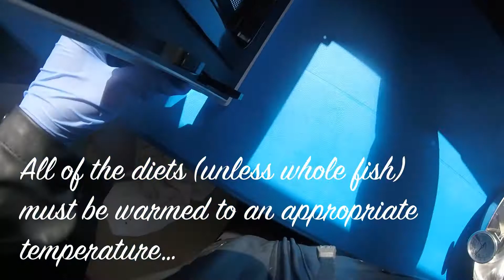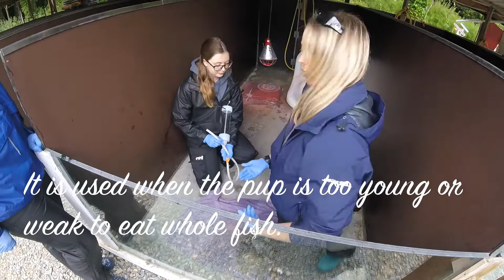Food Prep at Seal Rescue Ireland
A very brief video of what goes into preparing diets for the seal pups at Seal Rescue Ireland!